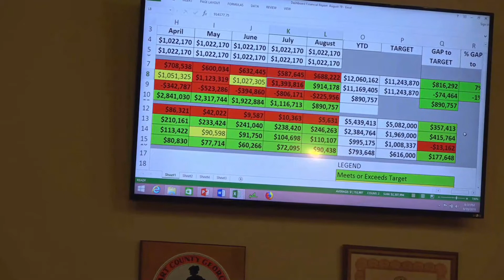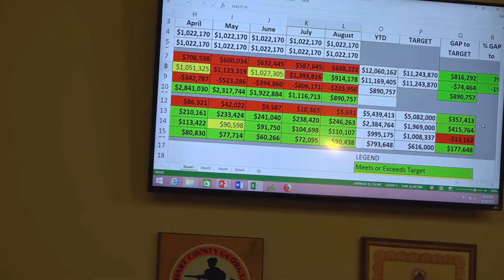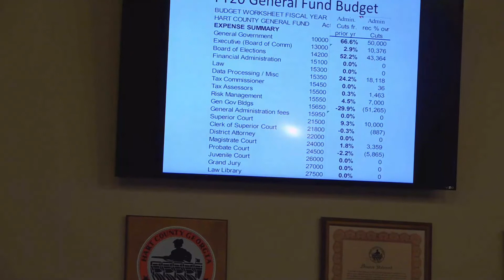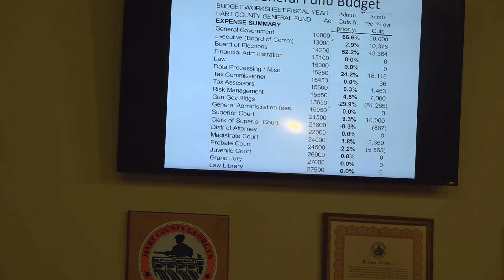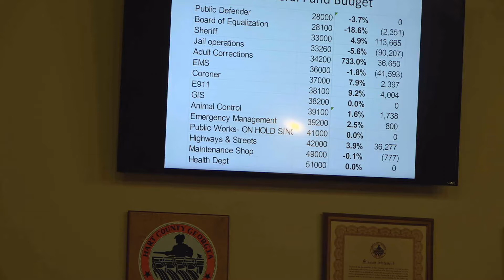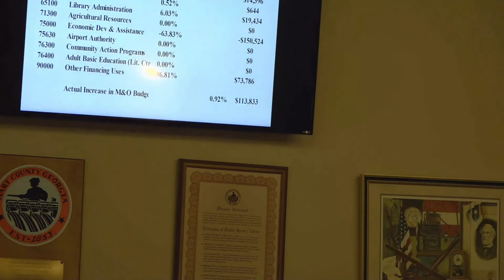Hart County Board of Commissioners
Regular Meeting  9/10/2019